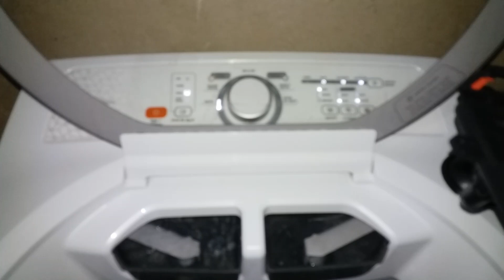Brastemp bwt12 ciclo rápido completo parte 1